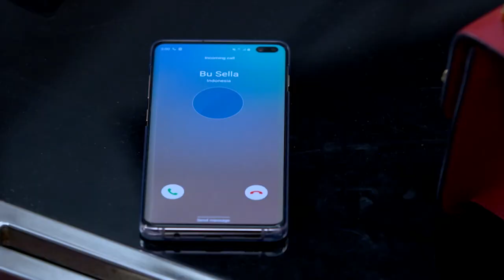RINDU TANPA CINTA - Felicia Sampe Shock Begitu Mendengarnya [11 September 2019]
RINDU TANPA CINTA - Yoi Yessy Balapan Sama Felicia [05 September 2019]

Rindu Tanpa Cinta merupakan Drama Keluarga Yang Menceritakan Tentang Kasih Sayang Seorang Ibu Rindu Tanpa Cinta merupakan drama keluarga yang menceritakan tentang kasih sayang seorang Ibu terhadap anaknya yang telah berpisah dengan suaminya akibat dituduh selingkuh.

Pemainnya dunia terbalik antara lain Chelsea Olivia(sebagai Rindu, Irwansyah sebagai Rendy, Chicho Radela sebagai Jihan, dan Mario Lawalata sebagai Boy.

Apakah Rindu akan kembali menemukan cintanya? Apakah dia bisa bersatu kembali dengan keluarga kecilnya?